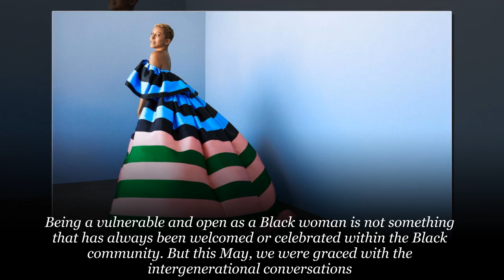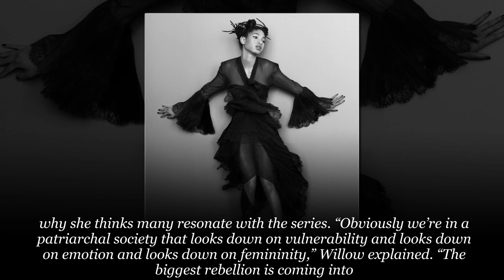Jada Pinkett, Willow Smith And Adrienne Banfield On Harper’s Bazaar Cover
The Red Table Talk trio are three generations of undeniable beauty that define Family Goals. Jada Pinkett-Smith, Willow Smith and Adrienne Banfield-Jones slayed their recent cover of Harper’s Bazaar and were dropping some inspirational gems to live by, too!

Being a vulnerable and open as a Black woman is not something that has always been welcomed or celebrated within the Black community.